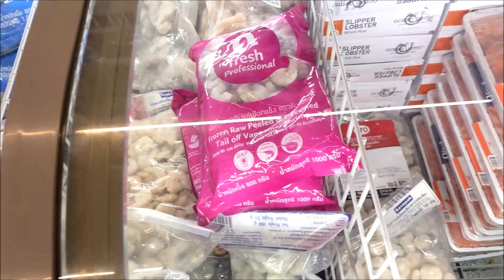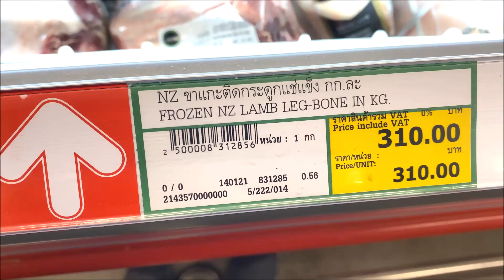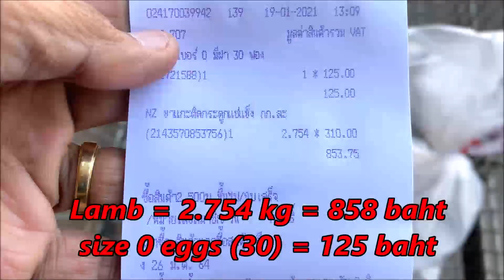Super Markets in Thailand- Telugu Vlogs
థాయిలాండ్ లో సూపర్ మార్కెట్లు - MAKRO
Thailand has several super stores for all needs. Super stores and malls started in Thailand way back in the late 1950's.
Makro is one such super market for all the home needs like food, meat, vegetables, home appliances. It is mainly considered a wholesale store. However, even retailers too can shop at the Makro. Makro only accepts cash. Thier slogan is cash and carry.
in this video i'll show you the Makro super market in my town.

thaiwife.thailife